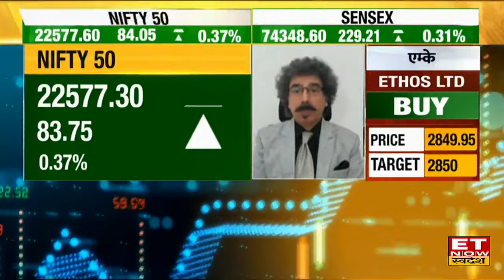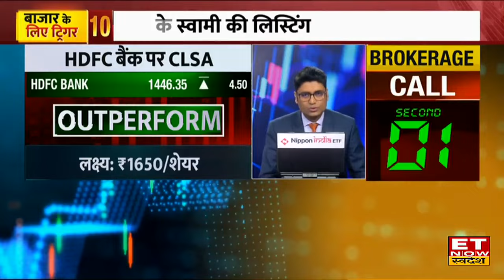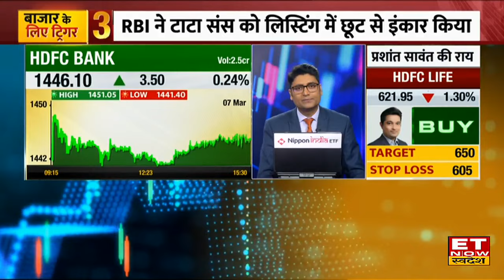SBI Share Price : Gaurang Shah से जानिए किन Banking Stocks में है बेहतरीन निवेश का बंपर मौका?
SBI Share में जानें निवेश को लेकर क्या है Experts की राय। जानें किन levels पर करनी चाहिए आपको खरीदारी और क्या है Target Price और जानिए किस Strategy के साथ इस Stock में पैसा कमाया जा सकता है और अगर आप घाटे में है तो जरुर जाने की आप अपना घाटा कैसे काम कर सकते हैं। देखें वीडियो।